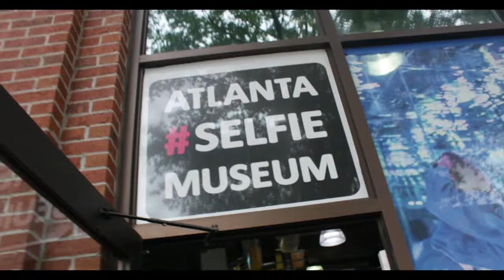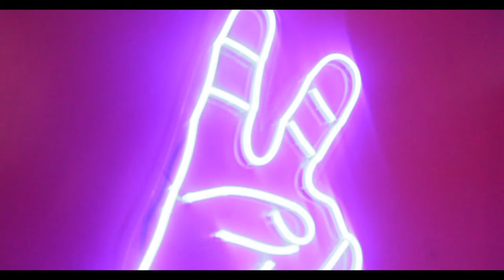HYPE IT' HIPS (Official MUSIC Video) Royal Rose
Royal Rose 3rd music video release HYPE IT HIPS WITH IT”produced by Mercy Beatz, written by Royal Rose.